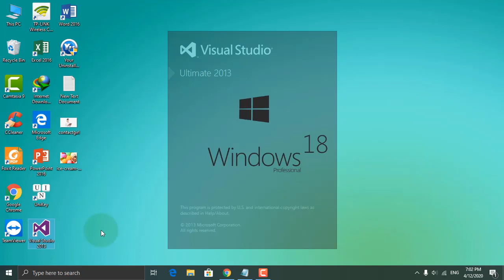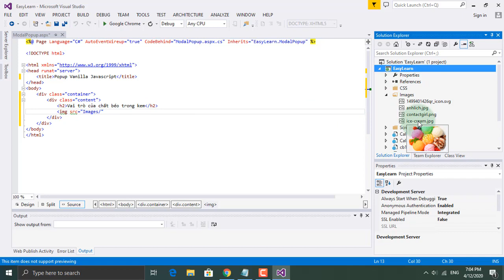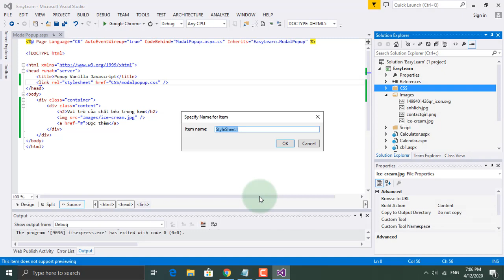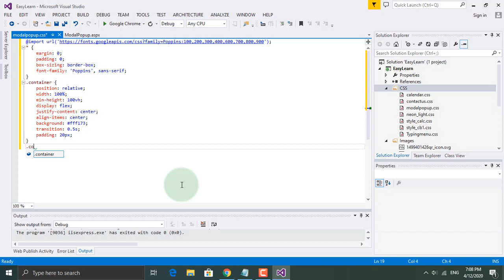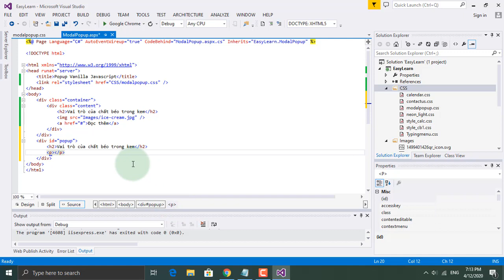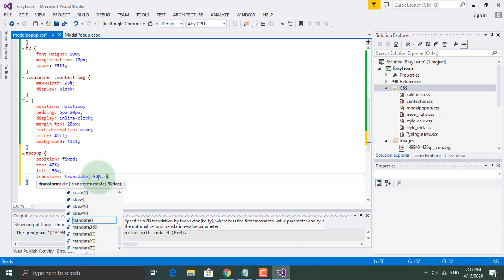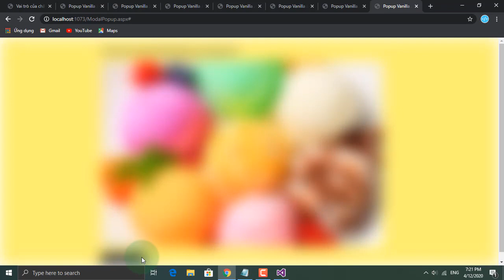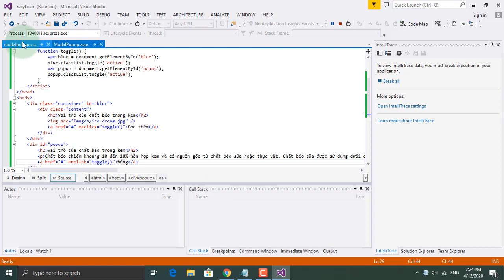Hiển thị Popup với hình nền làm mờ | Sử dụng HTML, CSS & JAVASCRIPT trên ASP.NET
Popup with blurred background Using CSS3 And Vanilla Javascript | Modal

Track: Cadmium - Melody (feat. Jon Becker)